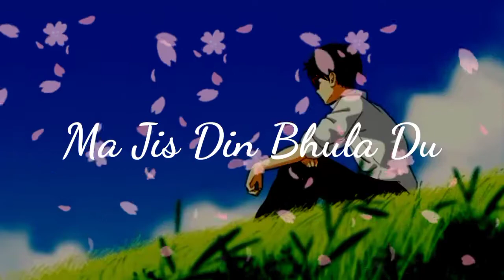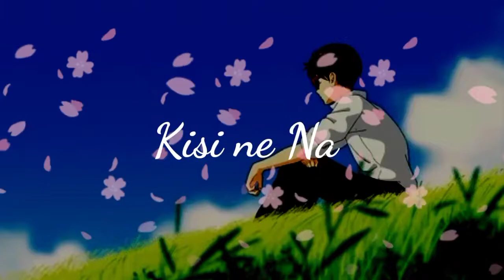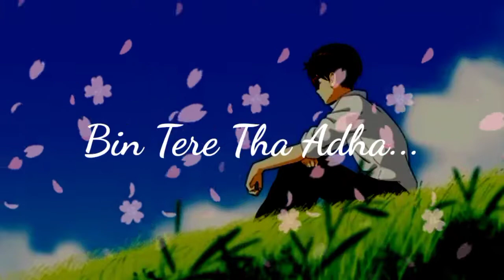Ma Jis Din Bhula Du || Full Lyrics Song || By Music Copyright Free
this is copyright free song and video
so,without confusion you will use this song